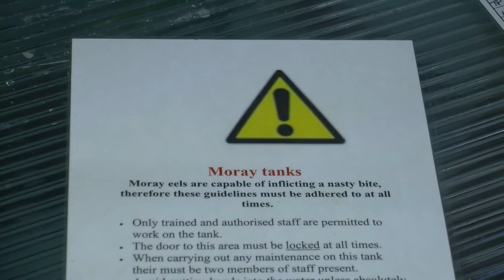Sea Life TV: Ozzy the Eel goes into rehab - A CMA Video Production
The National Sea Life Centre Birmingham recently had a troublesome eel in one of their tanks!  Nicknamed Ozzy after Ozzy Osborne, the dragon moray eel was sent into 'rehab' to appease his hellraising ways in time for a return to his tank.  and is another video featured on Sea Life TV